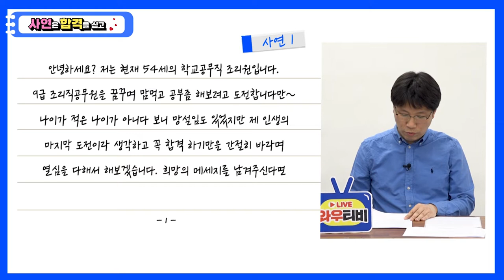[와우TV] 사연은 합격을 싣고 2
9급조리직공무원 많은 50대 수험생의 열정적인 사연!
함께 공감할 수 있는 이야기 들려드립니다.
그리고 사연자 분의 합격 후기를 기대하겠습니다!